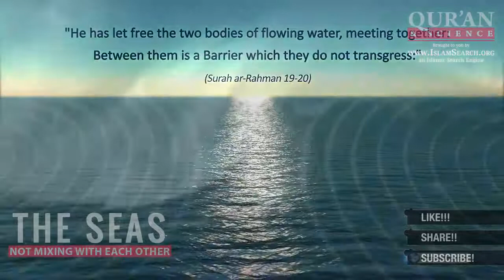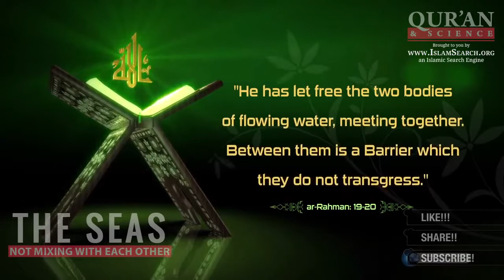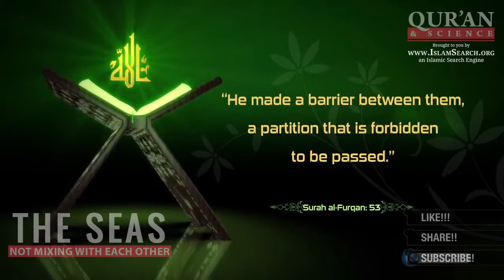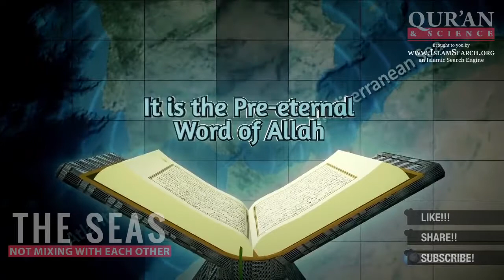The Seas not mixing with each other - Quran and Modern Science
It is He Who has let free the two bodies of flowing water: One palatable and sweet, and the other salt and bitter; yet has He made a barrier between them, a partition that is forbidden to be passed.
Glorious Quran [25:53].

So which of the favors of your Lord would you deny?
He has let loosed the two seas (the salt water and the sweet) meeting together.
Between them is a Barrier which they do not transgress.
Glorious Quran [55:18-20].

We will show them Our Signs in the universe, and in their ownselves, until it becomes manifest to them that this (the Quran) is the truth. Is it not sufficient in regard to your Lord that He is a Witness over all things?
Glorious Quran [41:53].

As for those who strive hard in Us (Our Cause), We will surely guide them to Our Paths (i.e. Allah's Religion - Islamic Monotheism). And verily, Allah is with the Muhsinun (good doers)."
Glorious Quran [29:69].

Or [the state of a disbeliever] is like the darkness in a vast deep sea, overwhelmed with a great wave topped by a great wave, topped by dark clouds, darkness, one above another, if a man stretches out his hand, he can hardly see it! And he for whom Allah has not appointed light, for him there is no light.
Glorious Quran [24:40].

Say (O Muslims), "We believe in Allah and that which has been sent down to us and that which has been sent down to Ibrahim (Abraham), Isma'il (Ishmael), Ishaque (Isaac), Ya'qub (Jacob), and to Al-Asbat [the twelve sons of Ya'qub (Jacob)], and that which has been given to Musa (Moses) and 'Iesa (Jesus), and that which has been given to the Prophets from their Lord. We make no distinction between any of them, and to Him we have submitted (in Islam)."
Glorious Quran [2:136].

Who Is Allaah ?
Glorious Quran [112:1-4].
Surat Al-'Ikhlāş (The Sincerity) - سورة الإخلاص
بسم الله الرحمن الرحيم
112:1
Say (O Muhammed ): "He is Allah, (the) One and Only.
112:2
"Allah-us-Samad (The Self-Sufficient Master, Whom all creatures need, He neither eats nor drinks).
112:3
"He _begets not, nor was He _begotten;
112:4
"And there is none co-equal or comparable unto Him."
That's is the One TRUE Real God.
Read a brief discussion on litmus _test of The True GOD.
Verily, the likeness of 'Iesa (Jesus) before Allah is the likeness of Adam. He created him from dust, then (He) said to him: "Be!" - and he was.
Glorious Quran [3:59].